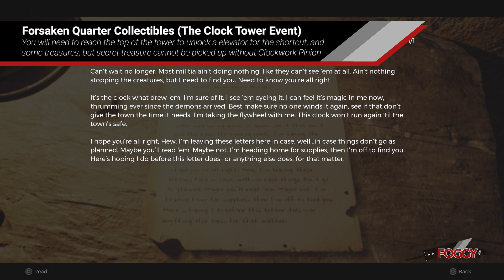Remnant 2 - Forsaken Quarter Collectibles (The Clock Tower & The Huntress Events)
This event is a bit random and it can also appear Ironborough in or Lemark District. For me it happened exactly here, so I will cover this one here, but have in mind that it can happen in the mentioned areas as well.
You will need to reach the top of the tower to unlock a elevator for the shortcut, and on the top there are some treasures, but the secret treasure cannot be picked up without the Clockwork Pinion quest item that you can find in one of the areas connected to the one where the tower appeared. For me it was Lemark District.
When I rerolled the adventure mode in Losomn, the next time in Forsaken Quarter I got The Huntress encounter. Basically, you will fight, she will run, you will follow and at the end you can either kill her when she is asleep, or steal her dreams, kill her, use the dream world item to kill her there, and that way you get all of the rewards. She can appear in Brocwithe Quarter as well.

Timeline:
0:00 - Timekeeper's Jewel Ring
0:55 - Fae Hunter's Ring (Random)
1:30 - Lemark District: Clockwork Pinion Puzzle, Tome of Knowledge
2:30 - Using Clockwork Pinion to get Broken Timepiece material
4:08 - Craft Time Lapse Weapon Mod at McCabe shop
4:15 - The Huntress Encounter #1-2
6:22 - The Huntress Encounter #3 - Use Dreamcatcher while she is asleep to get Huntress's Dream item
6:55 - The Huntress Encounter #4 (Kill her in regular world for Venerated Spearhead material)
7:53 - The Huntress Encounter #5 (Kill her in dream world for Sacred Hunt Feather material)